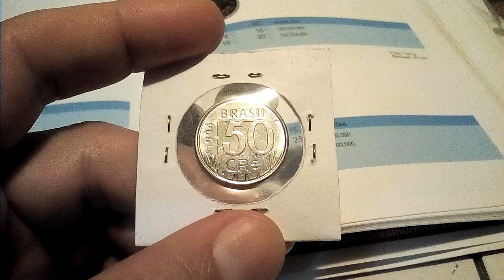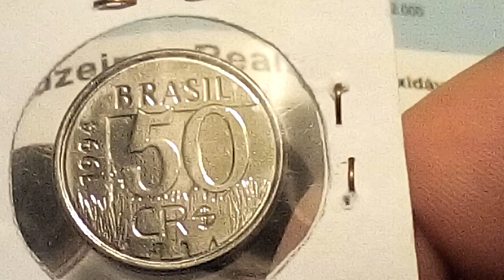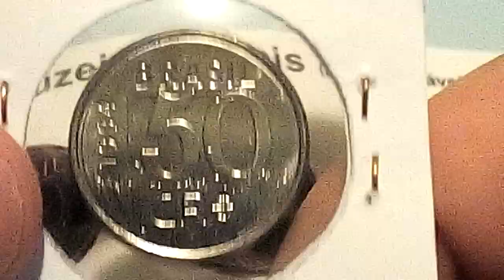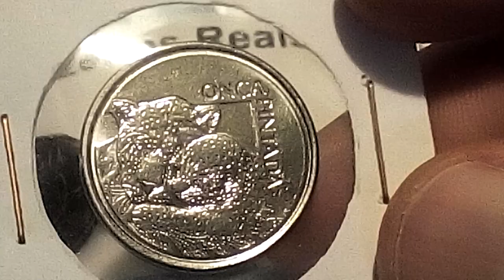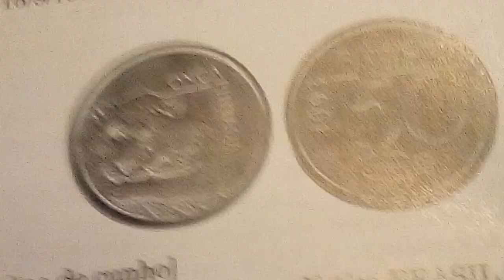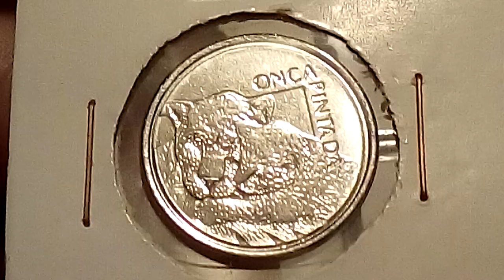MOEDA DA ONÇA PINTADA????🐾🐾🐾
Olá pessoal, sejam mais uma vez bem vindos ao canal " moedas e moedas ", hoje estamos aqui com mais uma bela moeda de aço inoxidável que não pode faltar na sua coleção. Veja também os preços de catálogo atualizado para essa moeda.

Mint state
RARA, VALIOSA E CAÇADA